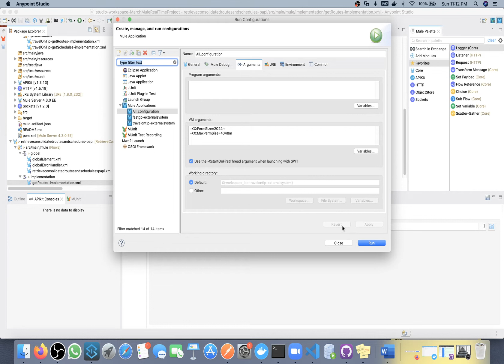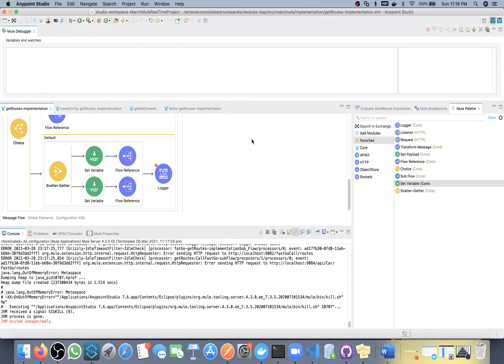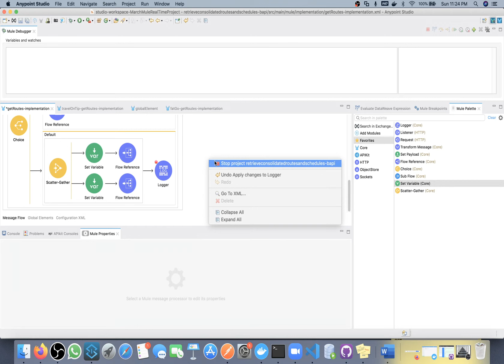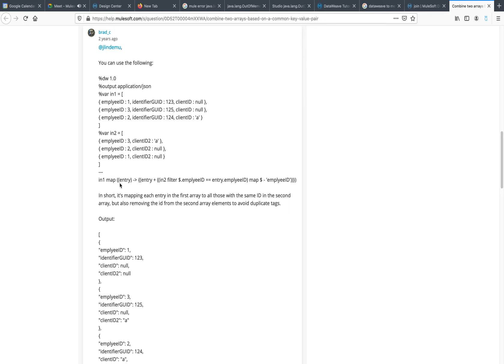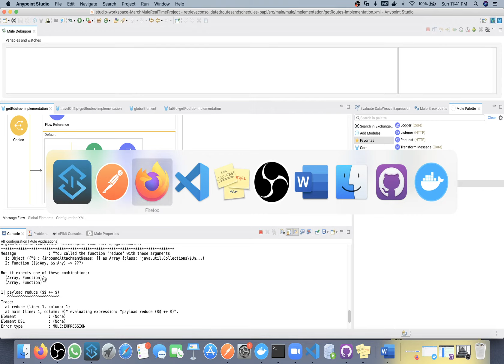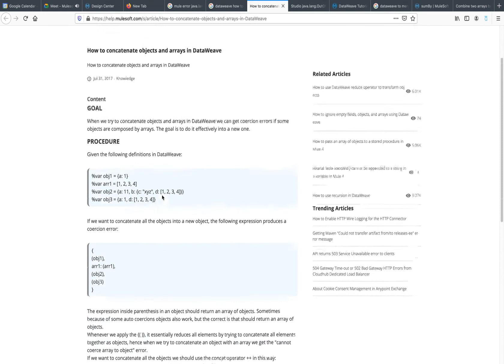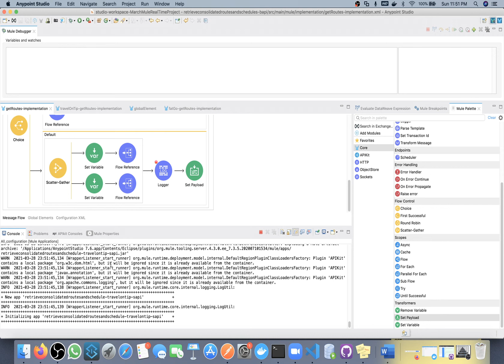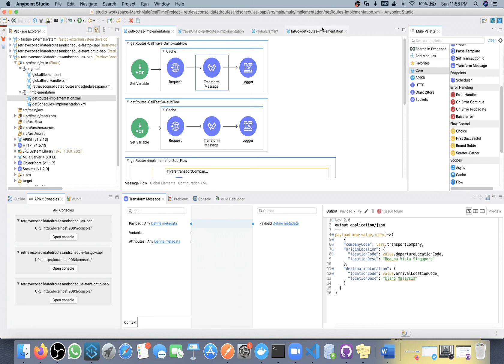PROJECT SESSION 14 -:- MULESOFT REALTIME PROJECT -:- TRAVEL AND TOURISM DOMAIN -:- TRANSPORT MODULE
Hi All, Take Advantage of this MuleSoft real-time project and Training and feel free to give us feedback in comment. For documents, query, doubts and interview preparation please join Telegram and whatsapp group.

If you have any query related to this real-time project and looking for documents:
Please join Telegram group for discussion :